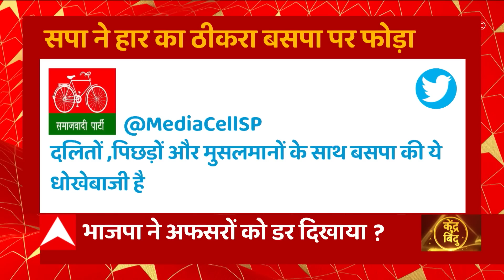गोला गोकर्णनाथ में सपा को मिली हार के पीछे क्या वाकई Mayawati हैं ?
गोला उपचुनाव के नतीजे समाजवादी पार्टी को हताश करने वाले हैं...क्योंकि विधानसभा चुनाव के बाद पहले रामपुर और आज़मगढ़ लोकसभा उपचुनाव समाजवादी पार्टी हार गई. अब गोला का गदर में भी नतीजे पार्टी के पक्ष में नहीं रहे. जिस पर समाजवादी पार्टी बेईमानी वाला आरोप लगा रही है...हार के लिए बसपा को जिम्मेदार बता रही है. सवाल है, क्या वाकई गोला में बसपा की रणनीति ने सपा के साथ खेला कर दिया